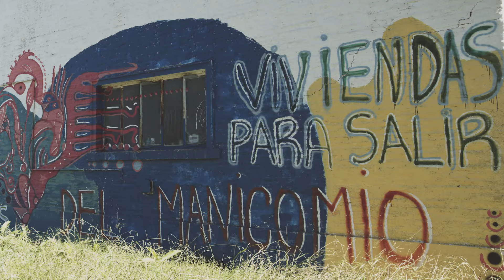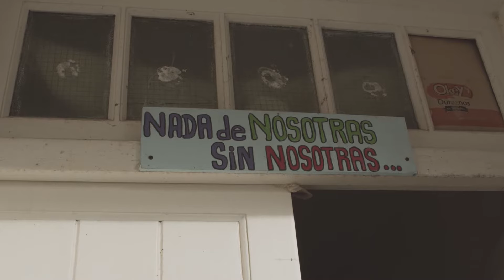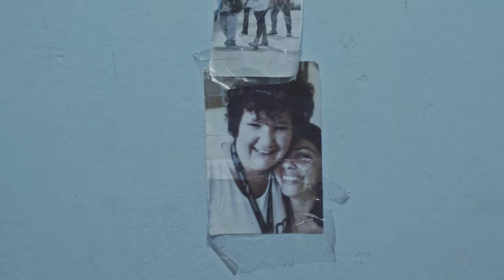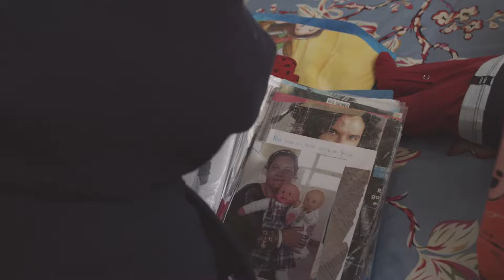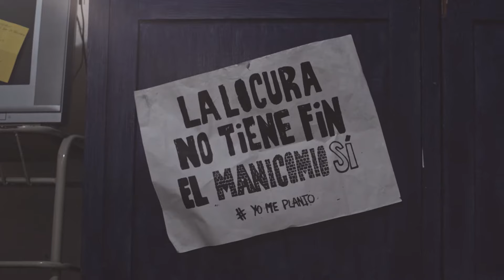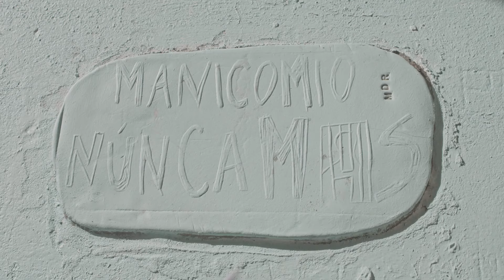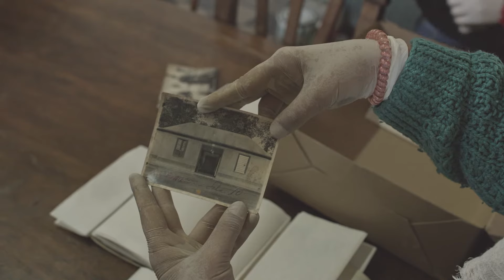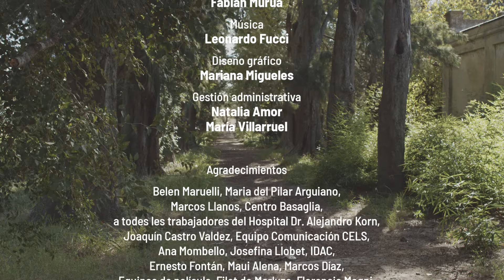CRUZAR EL MURO (audiodescripción) PELICULA COMPLETA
Documental que cuenta la historia de tres mujeres usuarias del hospital “Melchor Romero“, que están saliendo del manicomio después de muchos años de encierro.